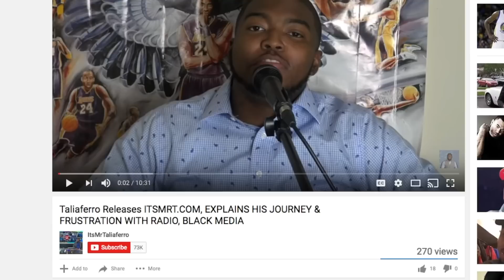Drake Gets Lil Wayne Tatted On His Shoulder To Pay Homage To The Man Who Put Him On In Rap